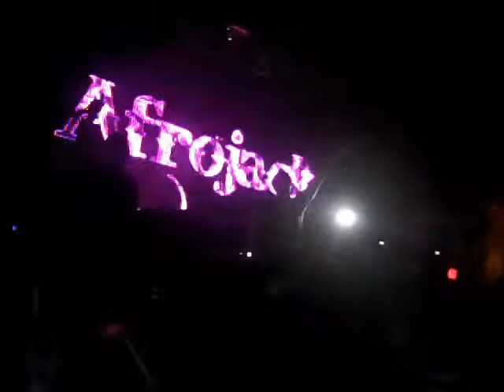Afrojack Concert at Club Rio